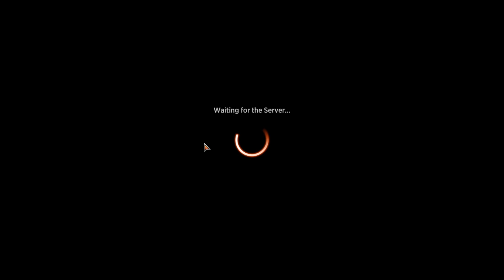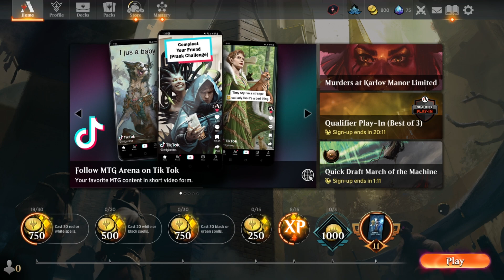Brawl Kylox, Visionary Inventor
Commander
1 Kylox, Visionary Inventor (MKM) 214

Deck
1 Arcane Signet (ELD) 331
1 Coldsteel Heart (CSP) 136
1 Fabled Passage (ELD) 244
1 Mind Stone (WTH) 153
1 Phial of Galadriel (LTR) 248
1 Skyclave Relic (ZNR) 252
1 Burnished Hart (BRR) 8
1 Brudiclad, Telchor Engineer (MUL) 101
1 Ovika, Enigma Goliath (ONE) 213
1 The Irencrag (WOE) 248
1 Plaza of Heroes (DMU) 252
1 Tyrite Sanctum (KHM) 272
1 A-The One Ring (LTR) 246
1 Nykthos, Shrine to Nyx (THS) 223
1 Chromatic Orrery (M21) 228
1 Key to the Archive (Y22) 59
1 Gilded Lotus (DAR) 215
12 Mountain (MKM) 284
13 Island (MKM) 280
1 Archmage's Charm (MH1) 40
1 See the Truth (M21) 69
1 See Double (MOM) 77
1 Commit /// Memory (AKR) 54
1 Asinine Antics (WOE) 42
1 Baral's Expertise (KLR) 43
1 Time Warp (STA) 22
1 Mind's Desire (STA) 17
1 Karn's Temporal Sundering (DAR) 55
1 River's Rebuke (XLN) 71
1 Cyclonic Rift (RTR) 35
1 Lightning Bolt (STA) 42
1 Stone Rain (STA) 45
1 Mizzix's Mastery (STA) 43
1 Burn Down the House (MID) 131
1 Brass's Bounty (RIX) 94
1 Over the Top (BRO) 146
1 Star of Extinction (XLN) 161
1 Prismari Command (STX) 214
1 Flame of Anor (LTR) 203
1 Saheeli, Sublime Artificer (WAR) 234
1 Alirios, Enraptured (THB) 42
1 Aether Channeler (DMU) 42
1 Talrand, Sky Summoner (M13) 72
1 Murmuring Mystic (GRN) 45
1 Mirrorhall Mimic (VOW) 68
1 Jin-Gitaxias, Progress Tyrant (NEO) 59
1 Delina, Wild Mage (AFR) 138
1 Orthion, Hero of Lavabrink (MOM) 334
1 Siege-Gang Commander (DAR) 143
1 Urabrask (MOM) 169
1 Squee, Dubious Monarch (DMU) 146
1 Seasoned Pyromancer (MH1) 145
1 Pashalik Mons (MH1) 138
1 Professional Face-Breaker (SNC) 116
1 Ancient Copper Dragon (HBG) 174
1 Baral and Kari Zev (MOM) 218
1 Pia Nalaar (KLR) 136
1 Nadir Kraken (THB) 55
1 Invasion of Segovia (MOM) 63
1 Young Pyromancer (JMP) 372
1 Ojer Pakpatiq, Deepest Epoch (LCI) 67
1 Hullbreaker Horror (VOW) 63
1 Archmage Emeritus (STX) 37
1 Gandalf the Grey (LTR) 207
1 Restless Spire (WOE) 260
1 Sulfur Falls (DAR) 247
1 Stormcarved Coast (VOW) 265
1 Steam Vents (GRN) 257
1 Spirebluff Canal (KLR) 286
1 Shivan Reef (DMU) 255
1 Riverglide Pathway (ZNR) 264
1 Temple of Epiphany (M21) 252
1 Bloodstained Mire (KTK) 230
1 Flooded Strand (KTK) 233
1 Wooded Foothills (KTK) 249
1 Storm of Saruman (LTR) 72